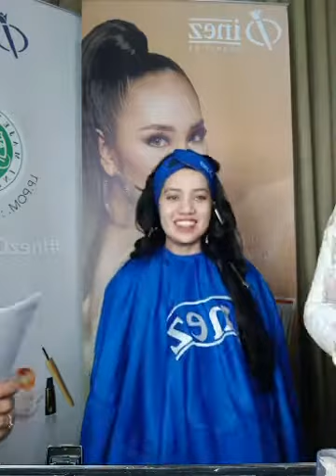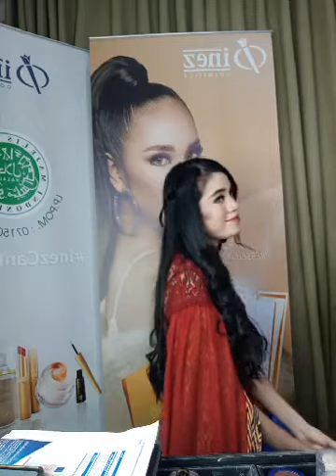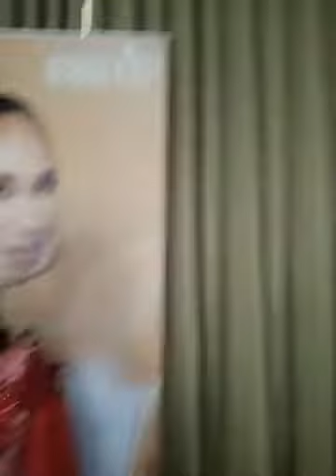Live Replay | One Brand Makeup Tutorial "INEZ COSMETIC" Sexy Party Glam Look by (INDONESIAN MUA)